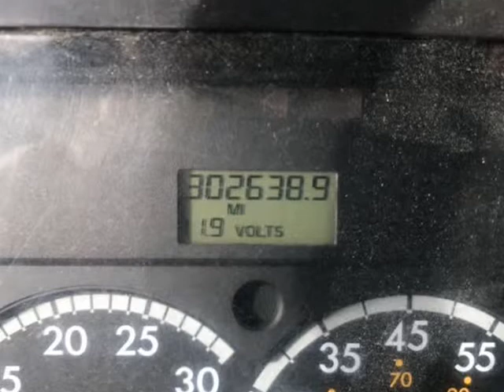2007 STERLING ACTERRA (Wilkesboro, North Carolina)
Minton Automotive Truck Sales
2333 N NC Hwy 16
Wilkesboro